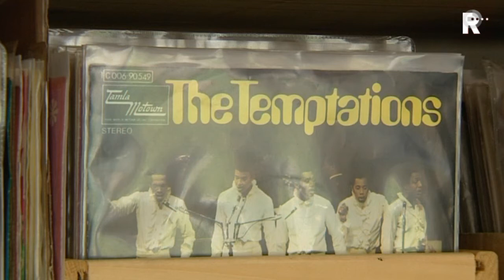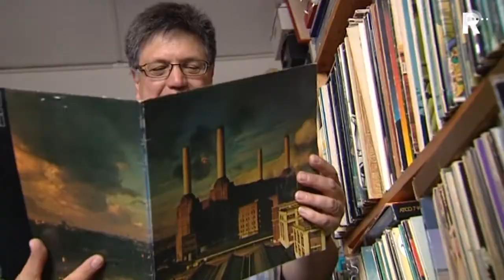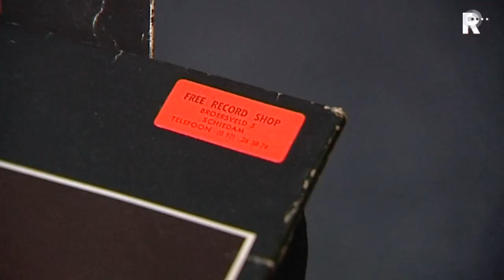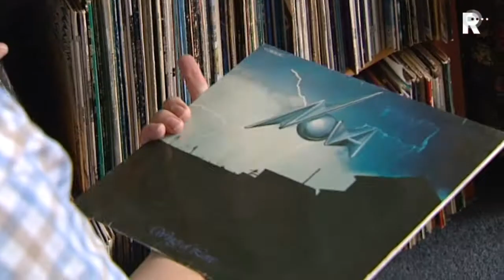Uren struinen door platen Free Record Shop voorbij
Het is het einde van een tijdperk: Free Record Shop is failliet gegaan. Het bedrijf dat nu ruim tweehonderd fillialen heeft in de Benelux, begon in 1971 in het smalste winkeltje van Schiedam.

   Lees meer: Uren struinen door platen Free Record Shop voorbij